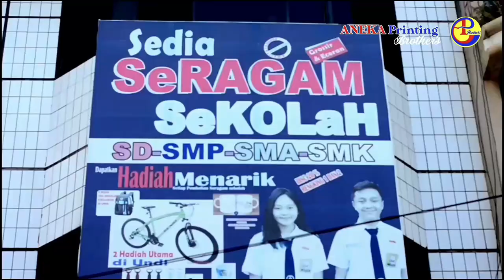🔴(((SERUUU❗❗❗))) BABAK 2 //DAITMAN VS BINA REMAJA// LABUHAN DALAM CUP II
CHANNEL sepak bola mulai dari pertandingan sampai mengulas cara bermain sepak bola, event, kompetisi serta tutorial tehnik bermain sepakbola modern visit.